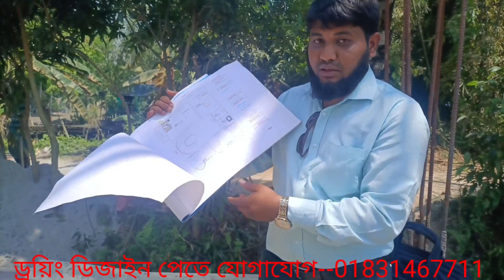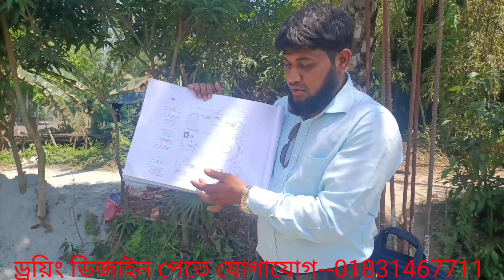ইউটিউবে কাকে দিয়ে ডিজাইন করছেন? ড্রয়িং ডিজাইন এর নামে প্রতারণা থেকে সাবধান। Modern duplex building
বাড়ির ড্রয়িং ডিজাইন পেতে প্রয়োজনে কল করুন- 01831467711